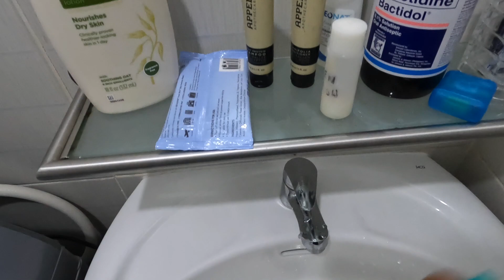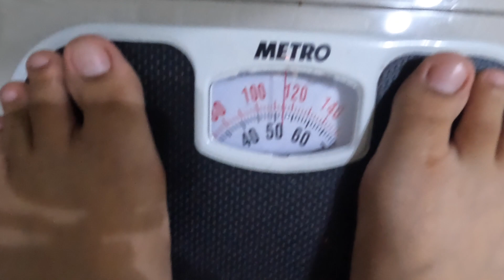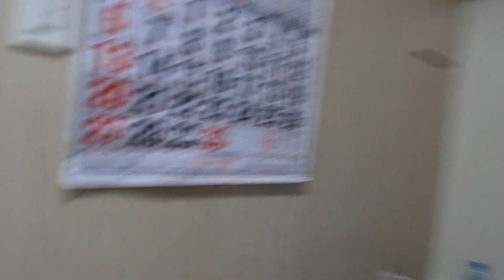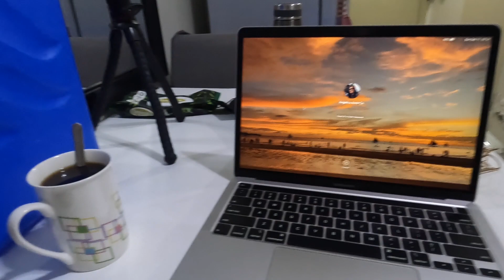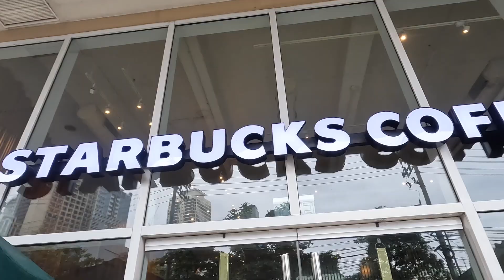Living alone for a while |itsangelco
Toodles 🤗

Thanks!!!